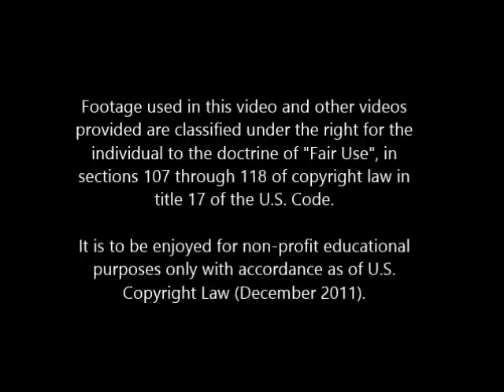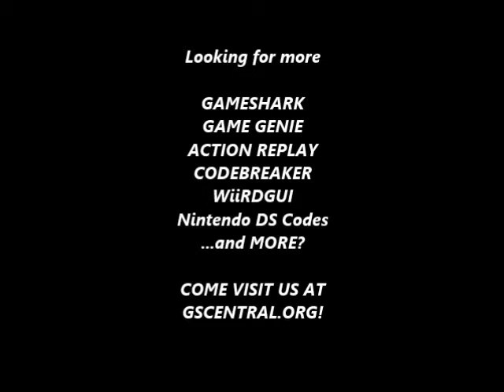GSCentral - Batman Returns (GEN) - Batman Flies Upwards When Gliding Instead of Dropping (GG)